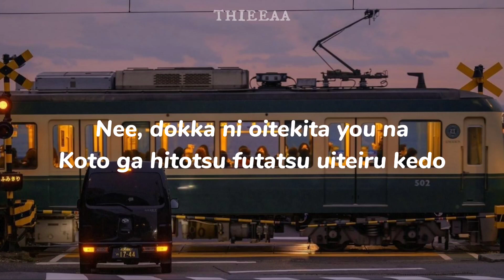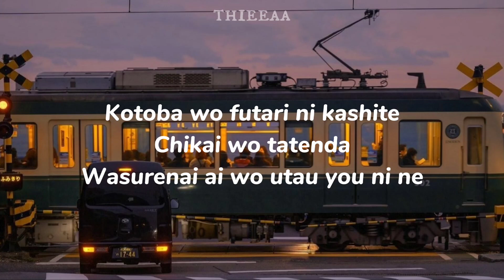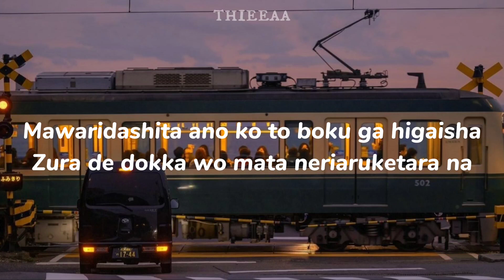Vaundy - 踊り子 (Odoriko) | Rom/Lyrics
It's been a while since I last posted a lyrics video. I hope you enjoyed it!